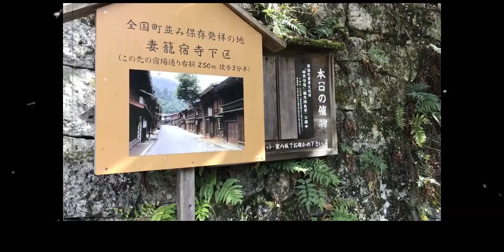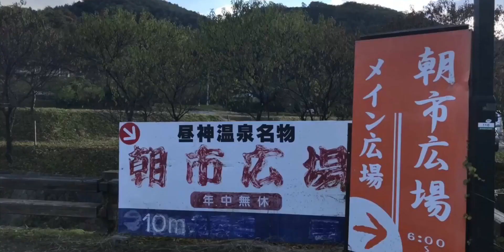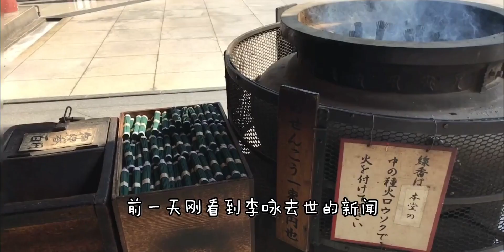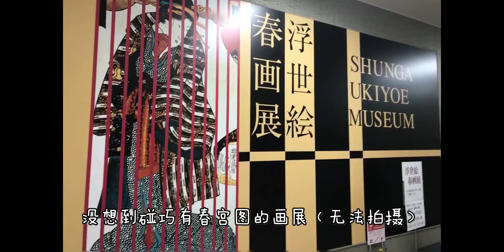38岁独活女编剧的旅行之一个人走日本中山古道（昼神温泉+热海城）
38岁独活女编剧的旅行之一个人走日本中山古道（昼神温泉+热海城）

 必剪创作,旅行,三岛由纪夫,小津安二郎,VLOG,妻笼,温泉,热海,打卡挑战,中山古道